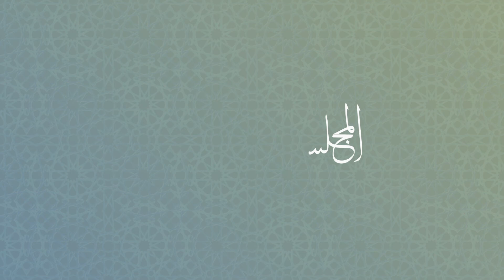أبرزها الصين وروسيا وبريطانيا.. تعرف على أكثر 7 دول غير إسلامية يعيش على أرضها مسلمون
تابعوا المجلس_العالمي_للمجتمعات_المسلمة عبر حساباتنا التالية